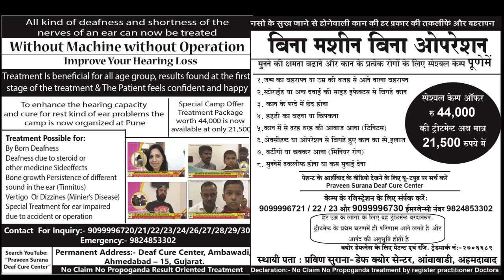Karn Dosh Nivaran Kendra || Praveen Surana || Deaf Cure Center || Ahmedabad